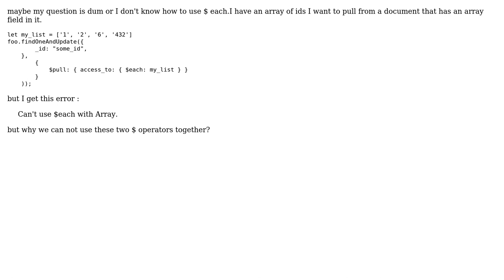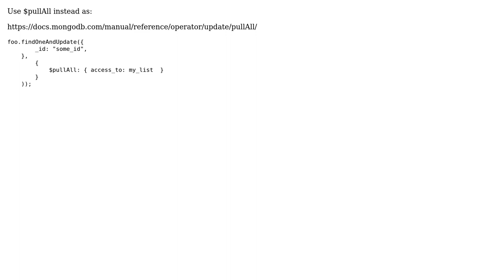(using $pull with $each in mongoose) why we cannot use both? _ NodeJs mongoDB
With thanks & praise to God, and with thanks to the many people who have made this project possible! | Content (except music & images) licensed under CC BY-SA | Music | Images & others | With thanks to user sushant mehta user Babak Abadkheir and the Stack Exchange Network Trademarks are property of their respective owners. You are responsible for your own actions.